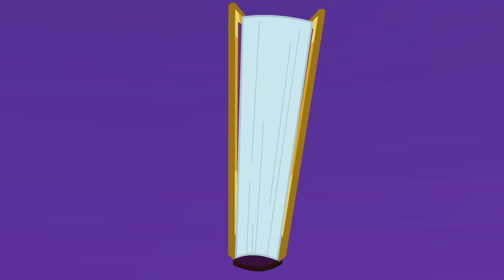MLP:FiM | Music | Flawless | HD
The song is from season 7 episode 14 of MLP:FiM.
 ♫ Lyrics for the song:
[Twilight Sparkle]

I never claimed to be perfect
My mistakes are all written in ink
None of us claimed to be perfect
And it's sad if that's what you all think

Our flaws helped to make us special
They bond us and keep us strong
Our flaws are what brought us together
So stop actin' like somethin's wrong

[Mane Six]

We're not flawless
We're a work in progress
We've got dents and we've got quirks
But it's our flaws that make us work

Yeah, we're not flawless
So tell me what flaws you got, too
'Cause I still like what's flawed about you

[Rainbow Dash]

They say I'm a big shot
That my ego's the size of a whale
My confidence comes off as cocky
But it gives me the courage to fail

[Rarity]

Sure, I can be a drama queen
A bit stuck-up, it's true

[Applejack]

And I can be too eager to please
There's such thing as being too honest, too, 'cause

[Mane Six]

[Pinkie Pie]

Ponies think I'm all bubbles and laughter
That I don't seem sincere
I might joke around a little too much
But I'm just so happy you're here

[Fluttershy]

It took me a while to be confident
To really come out of my shell

[Twilight Sparkle]

But nopony has to be perfect
By now, don't you know us so well? Because, yeah

[Mane Six]

So tell me what flaws you got, too (Pinkie Pie: You got, too)

"MLP: Friendship is Magic" is created by Lauren Faust.